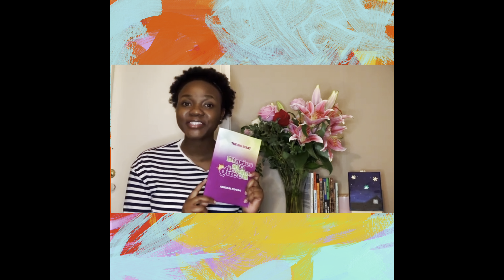African Literature Book Reviewer: Diaspora Dreams by Andrew Chatora.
Diaspora Dreams by Andrew Chatora is about Kundai, a Zimbabwean man who migrates to England to be with his pregnant wife, Kay. We also follow him through his journey of being a black teacher, teaching English in England. Kundai realises that life in England is different from that back in Zimbabwe, as he struggles to fit in due to race, misandry, immigration issues, betrayal and him also having mental health issues.

Echoes - Atch